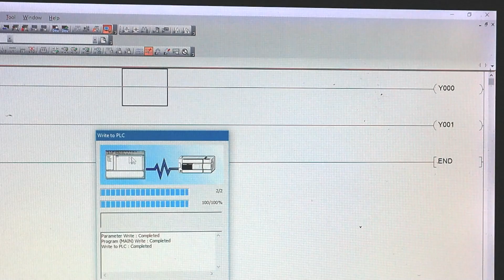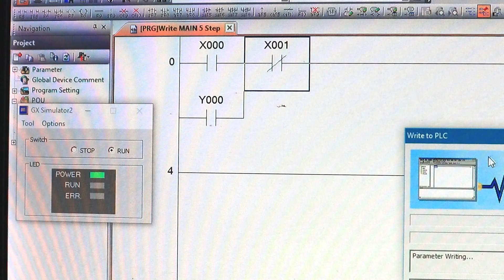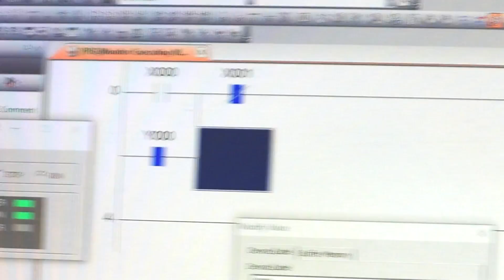PLC คืออะไร / What is a PLC?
PLC หรือ Programmable logic controller ที่มีใช้กันแพ่รหลายในโรงงานอุตสาหกรรม คนทั่วไปอาจจะเคยได้ยินบ้าง แต่ไม่รู้ว่าคืออะไร ในวีดีโอนี้ผมจะอธิบายให้เข้าใจแบบง่ายๆ ด้วยภาษาบ้านๆ ไม่มีศัพท์เทคนิคใดๆ
รายละเอียดเพี่มเติมหรือติดต่อฝึกอบรมได้ที่
THAI PLC CENTER  โทร 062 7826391